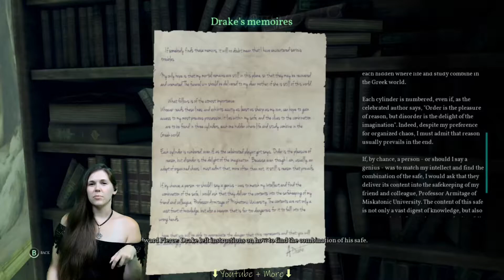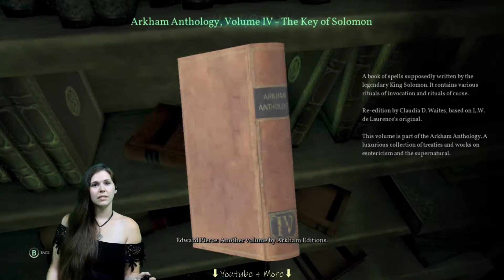Call of Cthulhu ~ Part 8 ~ I'm Smarter than I Look...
At the suggestion of a friend, I am playing Call of Cthulhu!
I'll admit, I really liked it. Wish it had been longer.